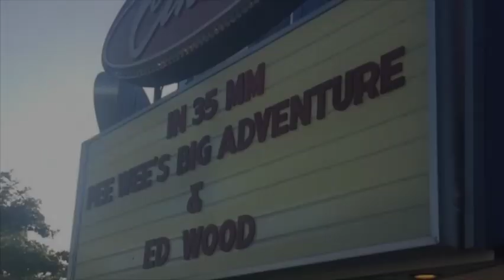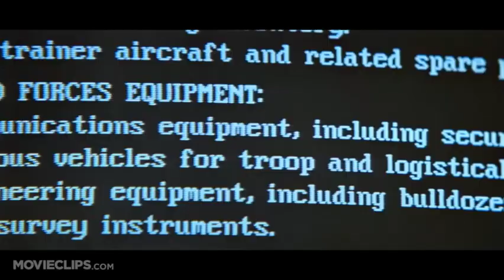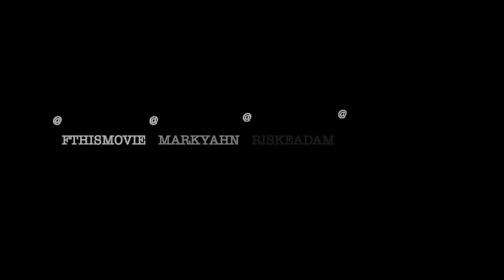Reserved Seating: CLEAR AND PRESENT DANGER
Adam and Rob are once again joined by Mark Ahn as they continue their Jack Ryan series with Clear and Present Danger.